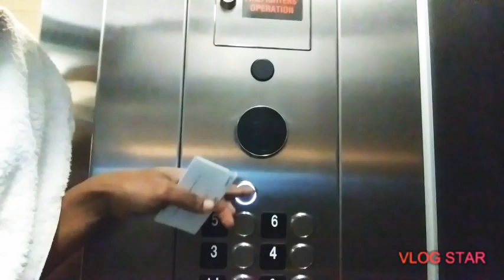First Time On A Plane ✈ To Miami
Hey Guys, Im vlogging my first experience on a plane. Tbh I was nervous as heck. This is also my first time in Miami Flordia. My sister invited me down here to help her out.

Add me on IG @PressPlayRikki